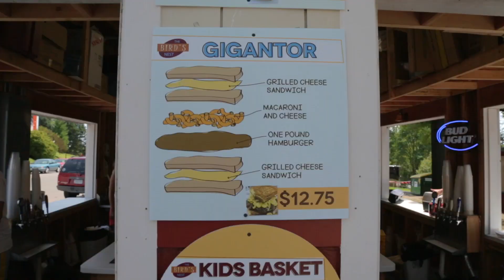Seattle's Best Coffee Red Cup Showdown: Iowa State Fair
Seattle's Best Coffee and celebrity chef Jeff Mauro visit the Iowa State Fair for the fifth live Red Cup Showdown competition!